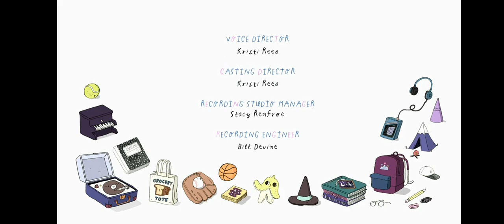Discovery Family Channel Commercial Break Monday September 2 2024 (Part 15)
Wow Perfect Discovery Family Did The Same Warning As Cartoon Network Adult Swim TBS And Other WBD Networks
ETC.